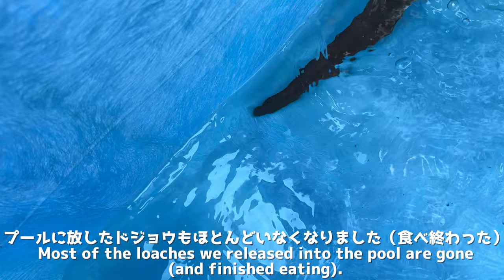カワウソ大好きなドジョウをゆで卵に入れてプレゼントしてみた！ I gave the otter's favorite loach in a boiled egg!